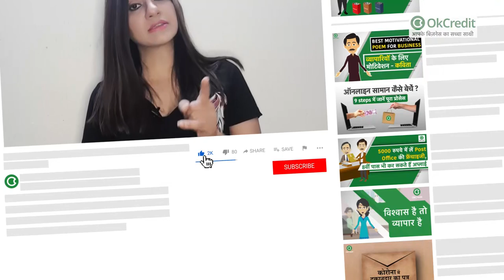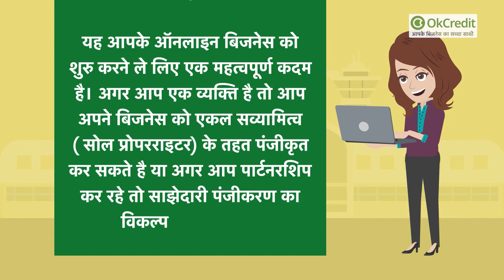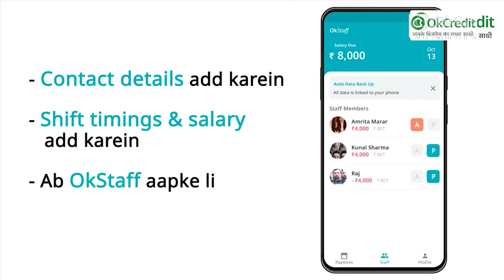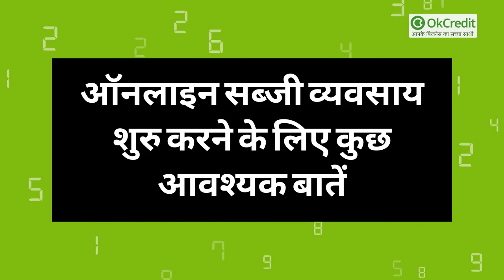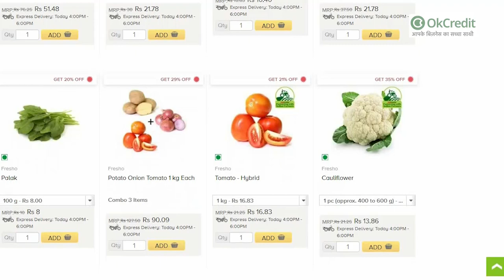Online Vegetables Business | सब्जियों की ऑनलाइन शॉप खोलें | करें ऑनलाइन बिक्री | OkCredit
सब्जी व्यवसाय एक बड़ा ही सरल और फायदेमंद व्यवसाय है। आज के समय में हर किसी को अपना खुद का  व्यवसाय शुरु करना है। लेकिन उसके लिए बिजनेस की पूरी जानकारी और एक बड़ा बजट भी चाहिए जिसके बिना यह संभव नहीं। जो लोग खेती करते हैं उनके लिए यह सोने पे सुहागा वाला बिज़नेस है, क्योंकि इस बिज़नेस अधिक निवेश की आवश्यकता भी नहीं है।

एक सरल उपाय है सब्जियों कि ऑनलाइन बिक्री जो की कम बजट में भी शुरु किया जा सकता है। इंटरनेट की शक्ति को हर कोई अच्छी तरह से जानता है। यह व्यवसायियों के लिए अपना ब्रांड नाम स्थापित करने कि सबसे बड़ी शक्ति बन गया है। आज कल हर चीज़ डिजिटल हो गई है। हर चीज़ बस एक क्लिक दूर है। ऑनलाइन सब्जी बिजनेस का बहुत स्कोप है और मुनाफा भी बहुत है। इसलिए बड़ी बड़ी कंपनिया जैसे एमेजन, बिगबास्केट आदि भी इसी व्यवसाय को चुन रहे हैं।

इस बिज़नेस को आप अकेले भी शुरू कर सकते हैं, जो कि एक दुकान के रूप में शुरू होगी। आप फ़्रेंचाइज़ी लेकर भी इस व्यापार को कर सकते हैं। इस बिज़नेस को कैसे करें और इससे मुनाफ़ा कितना होगा यह सभी जानकारी आप इस वीडियो में विस्तार से पाएँगे, इसलिए वीडियो पूरा देखें।

प्रोपराइटरशिप क्या है और इसका पंजीकरण कैसे कराएँ?